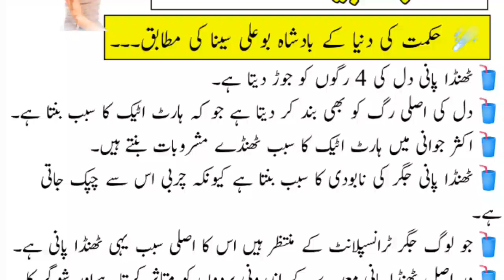aaj ki achi baat || ٹھنڈا پانی پینے کے نقصانات || achi batain || achi baatein || daily dua